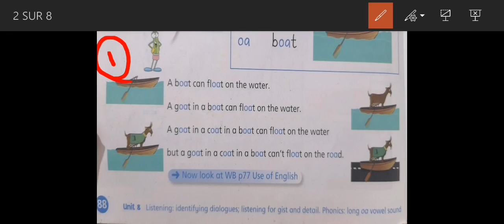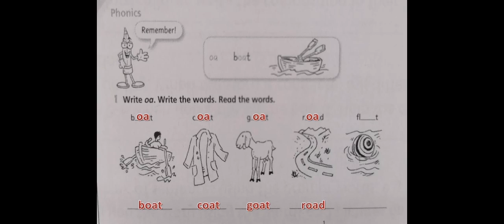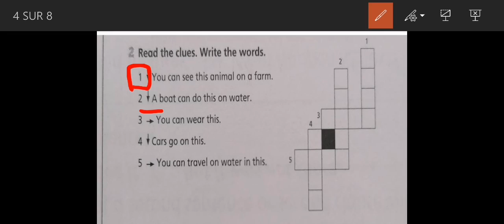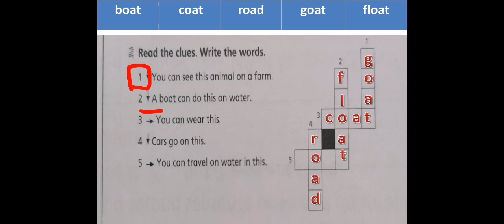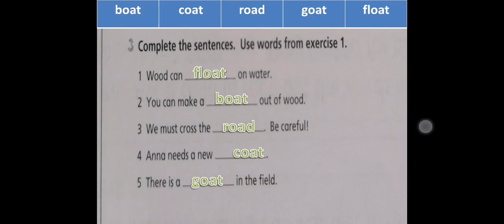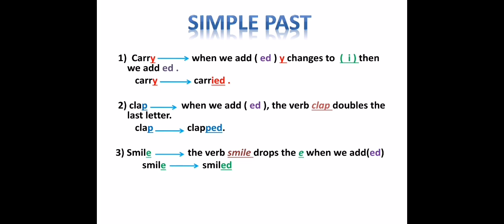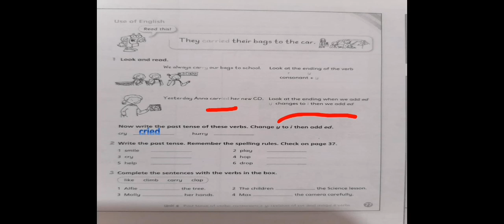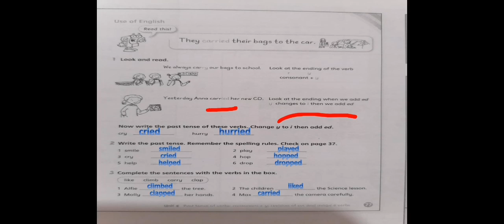THIRD GRADE/ENGLISH-IN THE MALL-phonics PAGESPB. P88 and WB. P76, 77 T.HADEEL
THIRD GRADE/ENGLISH-IN THE MALL-phonics
PAGESPB. P88 and WB. P76, 77
T.HADEEL